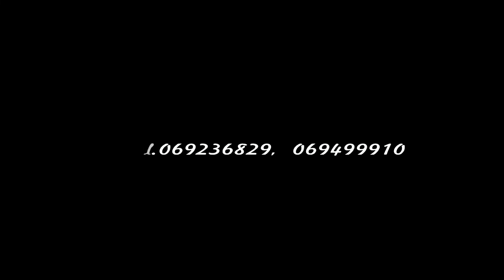Surprize pentru Cristi